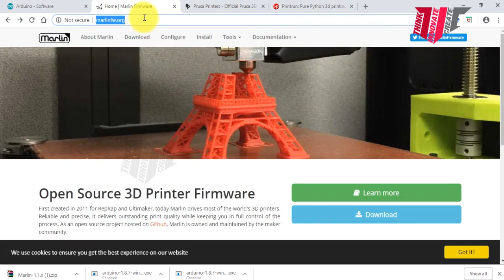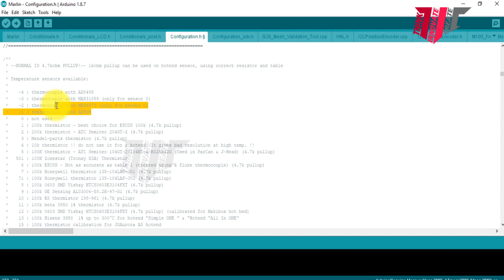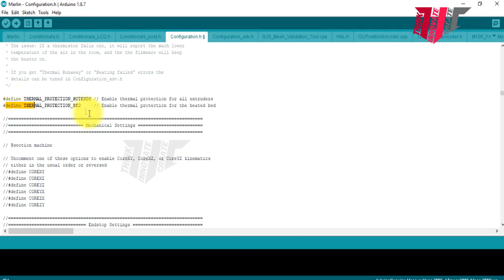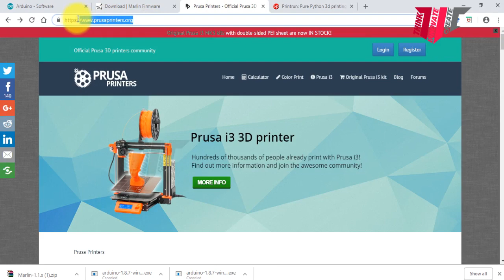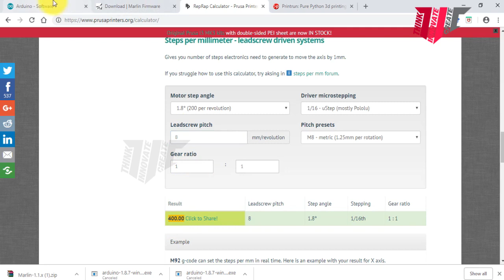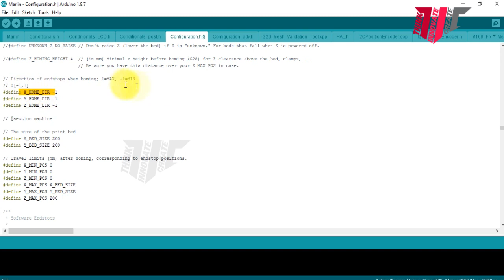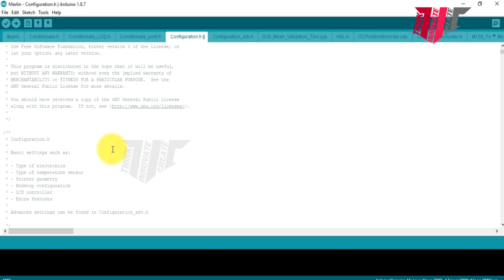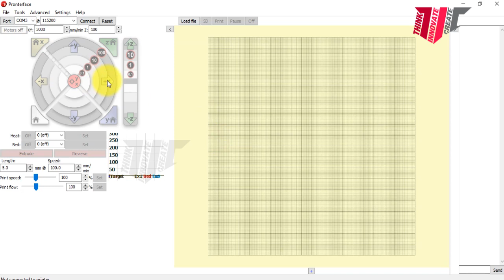Home Made 3D Printer Malayalam Part 4-Configuring Marlin firmware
Video describes configuring of Marlin firmware.